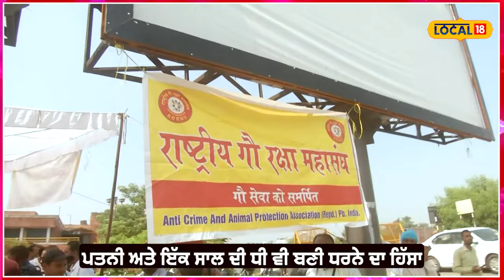Amritsar Protest | ਆਵਾਰਾ ਪਸ਼ੂ ਕਾਰਨ ਗਈ ਸ਼ਖ਼ਸ ਦੀ ਜਾਨ, ਪਰਿਵਾਰ ਨੇ ਲਗਾਇਆ ਧਰਨਾ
ਅੰਮ੍ਰਿਤਸਰ ’ਚ ਅਵਾਰਾ ਜਾਵਨਰ ਦੀ ਲਪੇਟ ਚ ਆ ਕੇ ਮਾਰੇ ਗਏ ਸ਼ਖਸ ਦੇ ਪਰਿਵਾਰ ਵੱਲੋਂ ਪ੍ਰਦਰਸ਼ਨ ਕੀਤਾ ਗਿਆ। ਇਸ ਧਰਨੇ ’ਚ ਪਤਨੀ ਅਤੇ ਇੱਕ ਸਾਲ ਦੀ ਧੀ ਨੇ ਵੀ ਧਰਨੇ ਦਾ ਹਿੱਸਾ ਬਣੀ। ਜਾਣਕਾਰੀ ਮੁਤਾਬਿਕ 2 ਜੁਲਾਈ 2024 ਨੂੰ ਸੁਬਲ ਅਰੋੜਾ ਨਾਮ ਦਾ ਵਿਅਕਤੀ ਦੀ ਇੱਕ ਆਵਾਰਾ ਪਸ਼ੂ ਦੇ ਨਾਲ ਟਕਰਾਉਣ ਦੇ ਕਾਰਨ ਮੌਤ ਹੋ ਗਈ ਸੀ, ਜਿਸਦੇ ਚਲਦੇ ਹੁਣ ਭੰਡਾਰੀ ਪੁਲ ’ਤੇ ਪਰਿਵਾਰ ਨੇ ਭੁੱਖ ਹੜਤਾਲ ’ਤੇ ਬੈਠ ਗਿਆ ਹੈ।